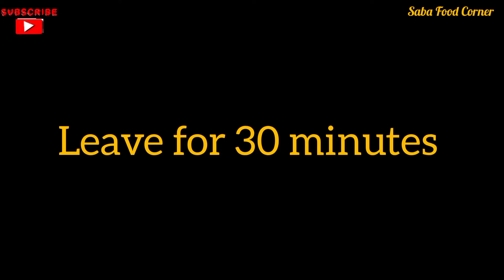Crispy Bread Chicken Pockets Recipe | Ramadan Special Recipes | Make and Freeze | Saba Food Corner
Hey friends, in this video you will learn how to make a delicious bread pockets recipe. You will make and freeze and easily use in the whole Ramadan.
Recipe Card
300 grams of boneless Chicken
Salt according to taste
1 teaspoon of zeera Powder
1 teaspoon of red chilli Powder
1 teaspoon of coriander powder
2 Teaspoons of methi
2 Tablespoons of chopped ginger garlic
Half cup of yogurt
Bread slices as required
1 cup of Cabbage
1 cup of Capsicums
3 Tablespoons of chilli garlic Sauce
Half cup of mayonnaise
Half teaspoon of salt
Half teaspoon of Black Pepper
3 Tablespoons of flour and some water for slurry.
As required Oil for frying